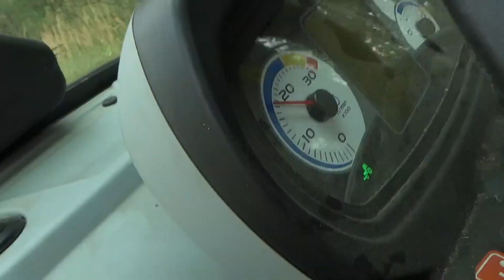㋡Prace Pożniwne㋡Talerzowanie 2017㋡Nowe gospodarstwo w Obiektywie㋡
Witamy!
Kolejny film wleciał na kanał tym razem z prac po żniwnych
Pozdrawiamy ekipa LędzinyAgroTeam
NIE ZAPOMNIJ CIE O DZWONECZKU JEŚLI ZOSTAWICIE SUBA!

☆Wystąpili:
-Ursus c-3102
-New Holland t5.105
-Massey Ferguson

-ledzinyagroteam

☆Muzyka
-Nicky Jam - Travesuras (CandyCrash Remix)